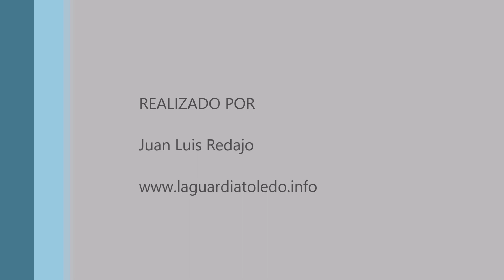El himno al Santo Niño en la iglesia. 25-9-2017